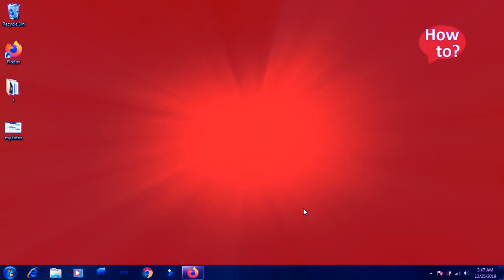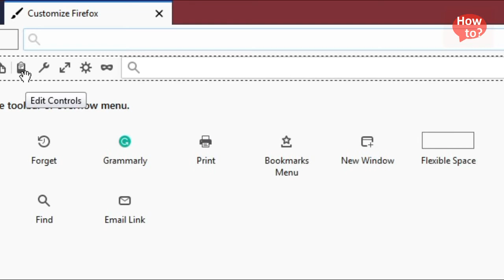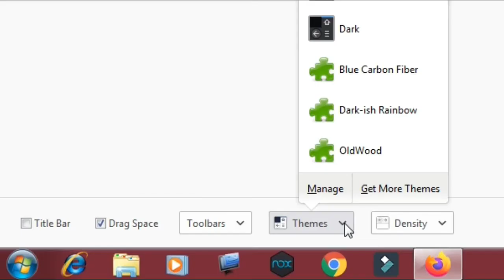Customize Firefox controls, buttons and toolbars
In this video we will learn how we can add tools to Firefox tool bar